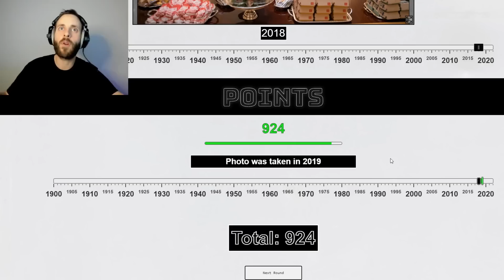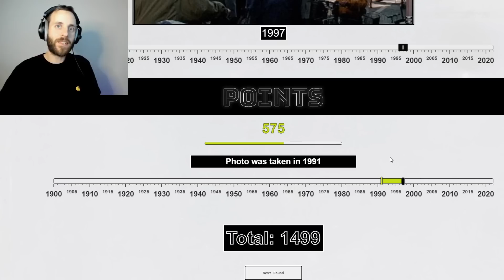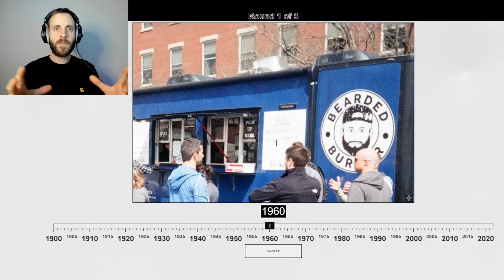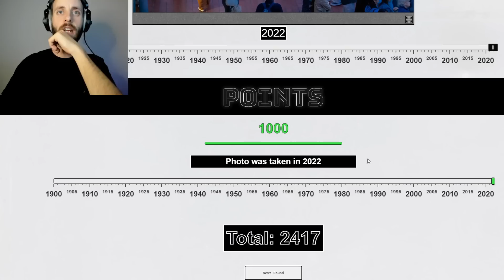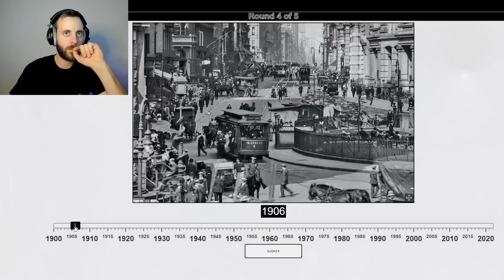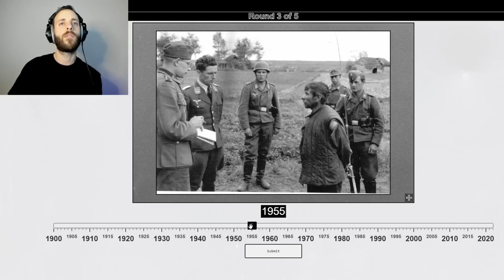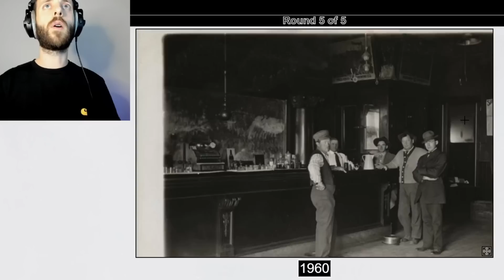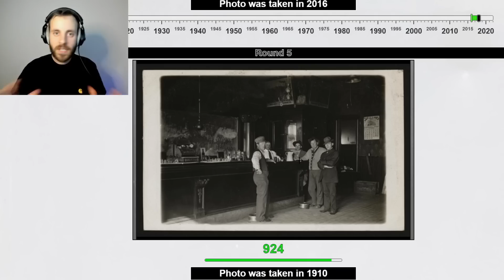Could you tell me what year this photo was taken? (Insane guesses on Chronophoto)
I couldn't stay away. Chronophoto is back already and this time I'm determined to achieve the 4,000.
Guessing the age of an old photo is taking me on a learning journey that I can't seem to get enough of. Let me know if you guys think of any interesting ways we could take this, for now, enjoy some iconic snaps, including a terrifying Michelin man and such US presidents as Donald Trump and George W Bush. There are some corking guesses in here too.

*For those eager for episode #6 of HNTTA, it will most likely be with you on Sunday evening at 8pm GMT (with a small chance of a Monday release)